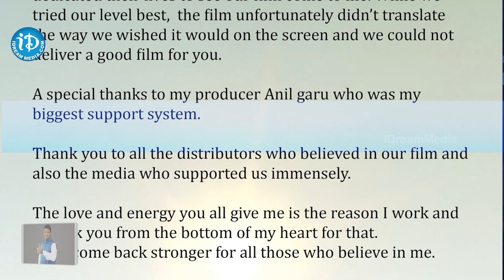‘ఏజెంట్’ డిజాస్టర్ తర్వాత మొదటిసారి స్పందించిన అఖిల్ అక్కినేని | iDream Celebrities